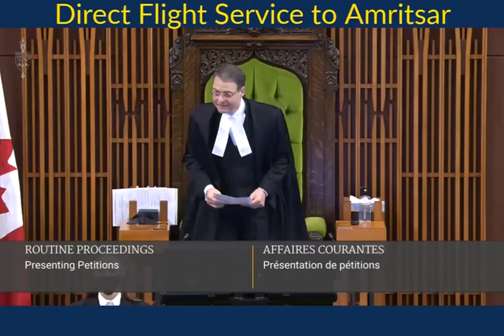Amritsar Flights Demand Voiced Canada Parliament ਅੰਮ੍ਰਿਤਸਰ ਸਿੱਧੀਆਂ ਉਡਾਣਾਂ ਮੰਗ ਗੁੰਜੀ ਕੈਨੇਡਾ ਸੰਸਦ ਵਿੱਚ